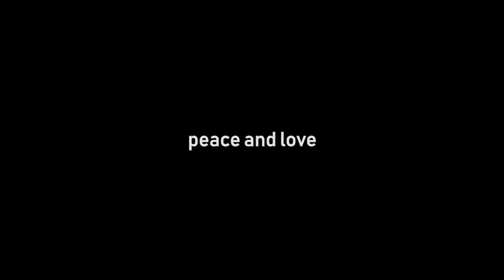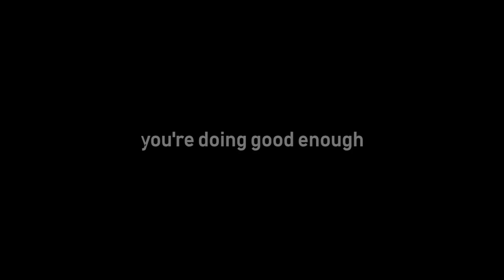Flying a sub 250g legally got me a Community Guidelines Strike Can You Pick out the reason Why ?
Flying a sub 250g quadcopter legally at U of M got me a Community Guidelines Strike Can You Pick out the reason Why ?

MY EVIL ERICA
RELEASE DATE JUNE 12  2022